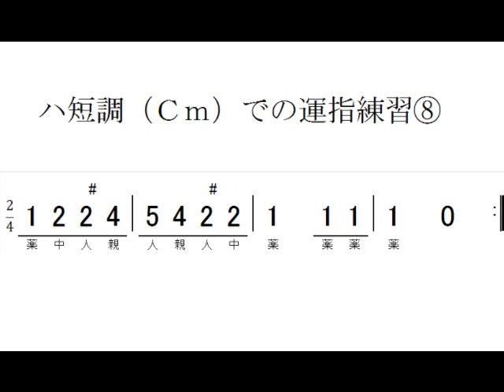【大正琴】練習3 ハ短調（Ｃｍ）での運指練習⑧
『いちばんやさしい大正琴レッスン』より
♩＝50

5（人）は、その前の4（親）を押さえたまま、指またぎで押さえます。